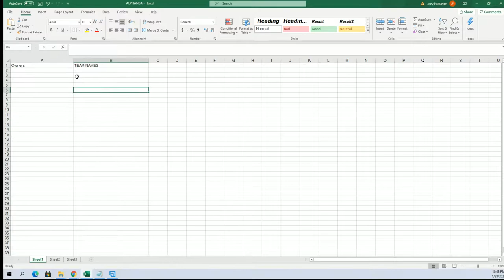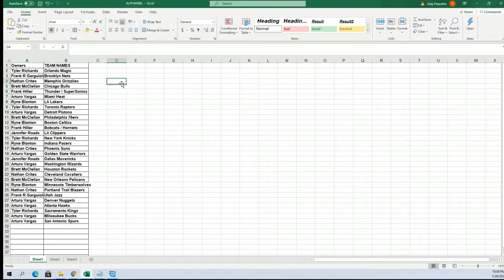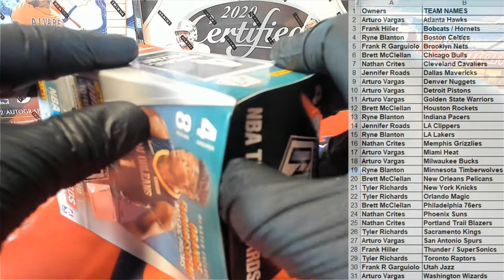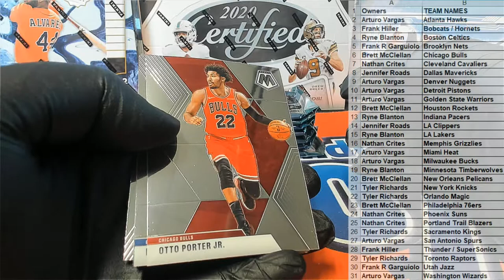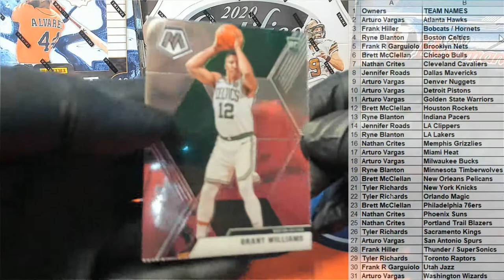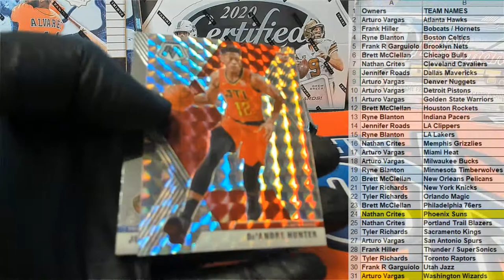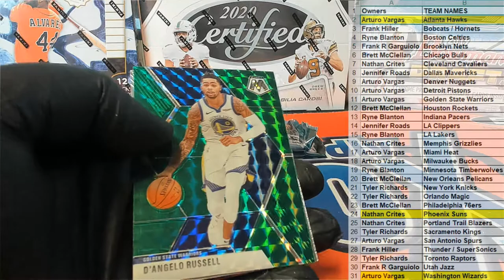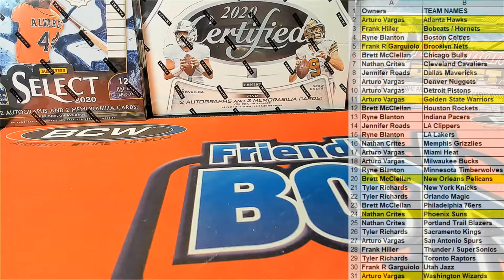201920 Panini Mosaic Basketball Blaster Box ID MOSBLAST421